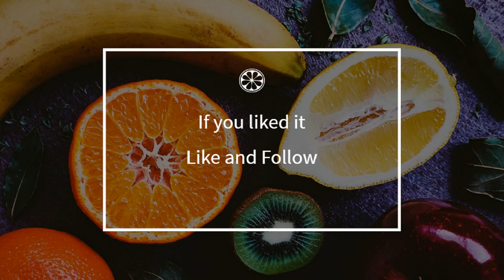How to cook - Pears with red fruits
Here is a beautiful french Pears with red fruits recipe !
 This video will teach you how to do a great Pears with red fruits, simply and easily !